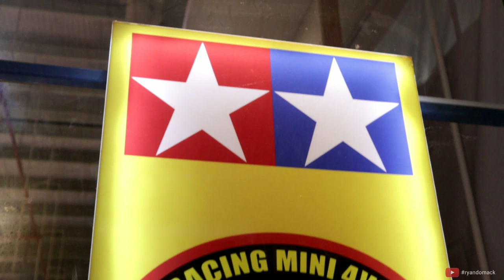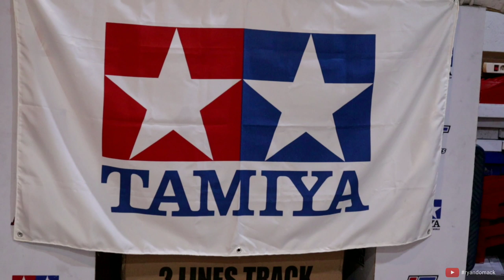Boy's still be boys!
Hobby generasi 90an, TAMIYA never dies..
Ayoo unjuk tangan siapa yang dari kecil udah tau tamiya dan maininnya? Siapa yang ga tau tamiya ga sih gaiiss? Dan ternyata sampe sekarang masih ada loh dan masih banyak peminatnya..
Sooo, ikutin kegiatan kali ini ya gais.. ;)